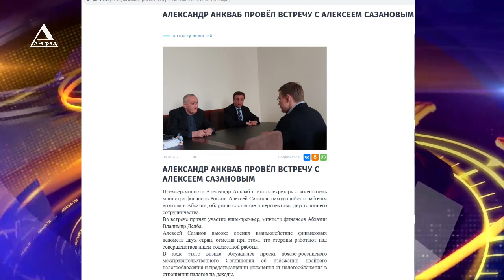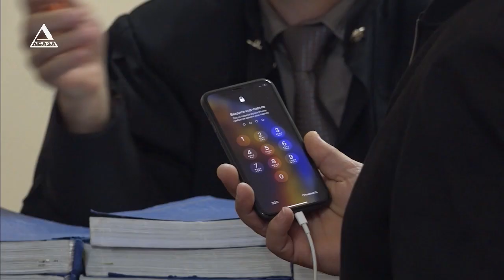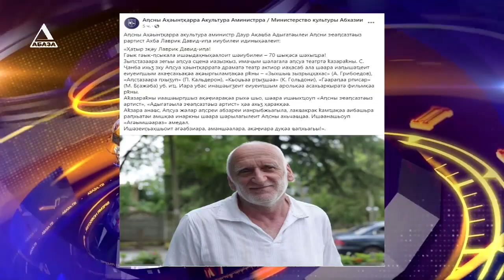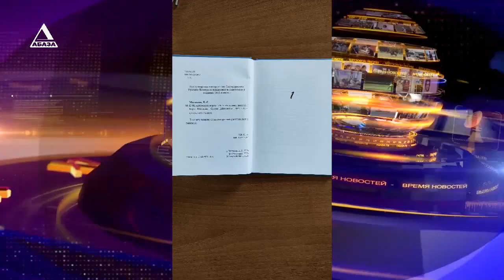ВРЕМЯ НОВОСТЕЙ от 06\10\2023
1. Владимир Путин обещал поддержку практически по всем обсуждаемым вопросам. Аслан Бжания рассказал об итогах сочинской встречи с президентом РФ.
2. С благодарностью всем участникам. В Министерстве обороны состоялось подведение итогов Парада победы и работы ведомства.
3. Они пришли, минуя все преграды. В Абхазской государственной филармонии состоялся показ фильма «Доброволец».